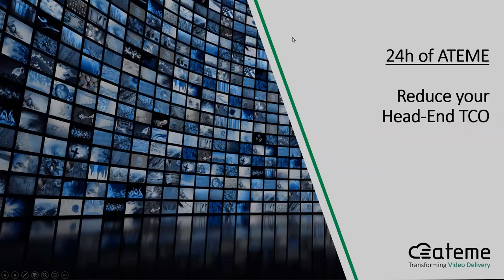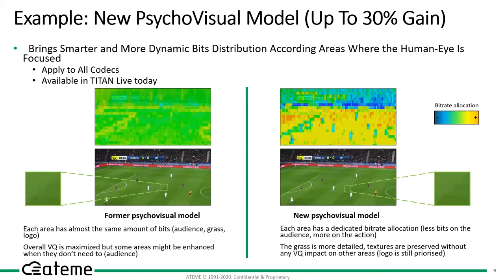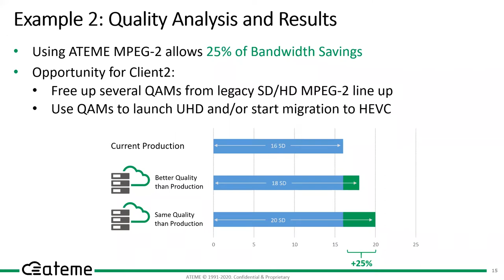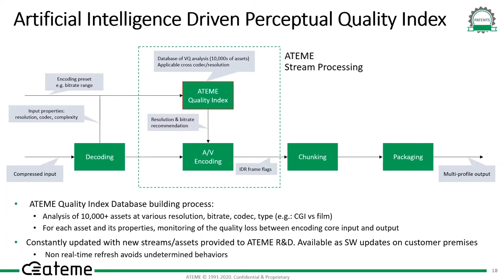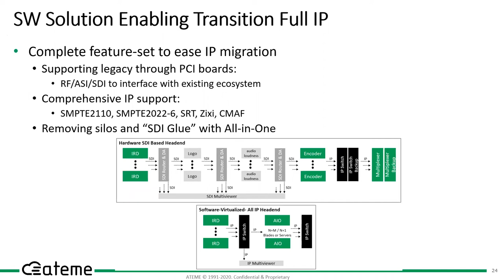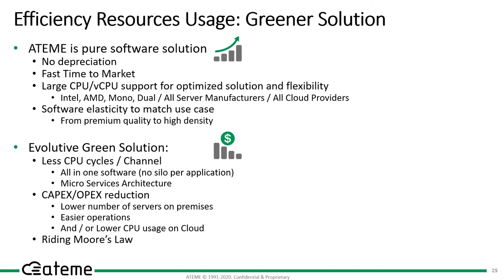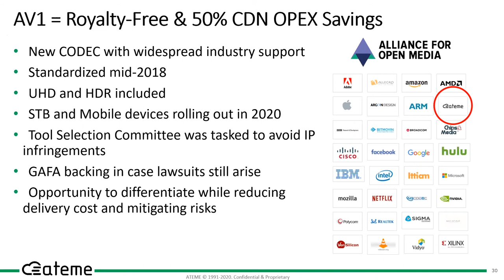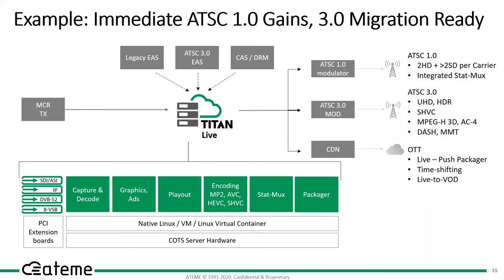Reduce Your Headend TCO